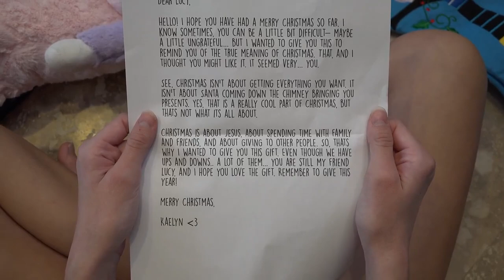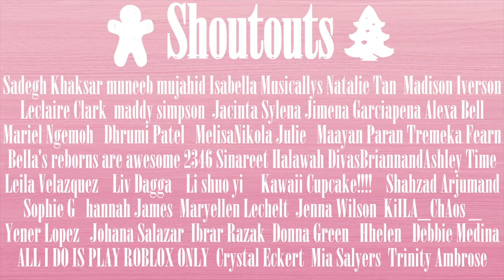Christmas Eve & Christmas Morning...by Princess Lucy